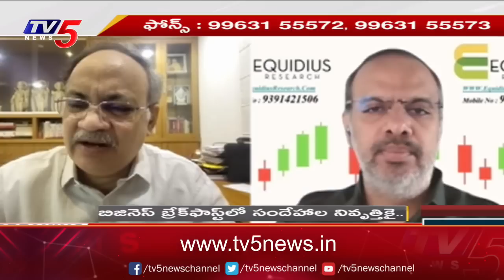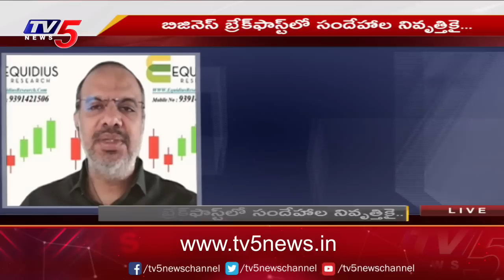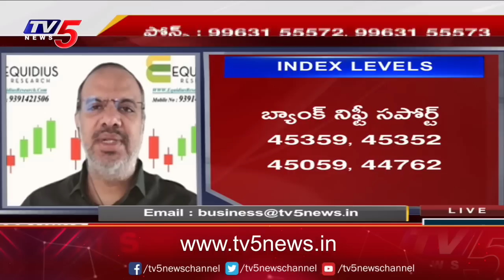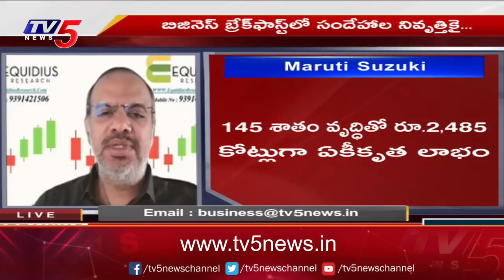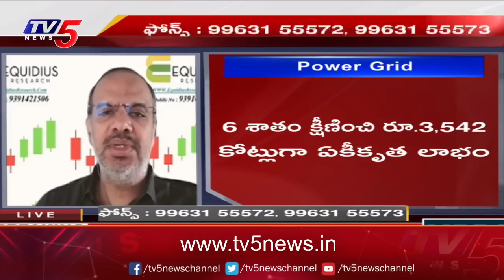Business News Analysis | Share Market Latest Updates | 01-08-2023 | TV5 Money Live